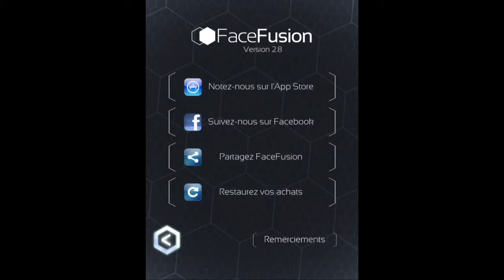FaceFusion fusionnez les visages de vos photos sur iTruc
The best appli ios pour fusionner les visages de vos stars préférées ou même de simples inconnus (montage réalisé avec iMovie pour ipad et display recorder sous cydia)